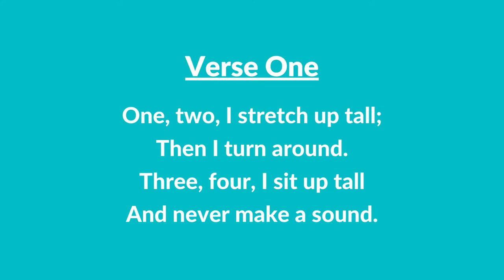#275 B | To Get Quiet (Instrumental With Lyrics) | LDS Primary Children's Songbook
#275 B | To Get Quiet (Instrumental With Lyrics)